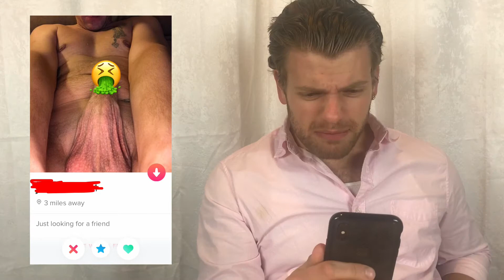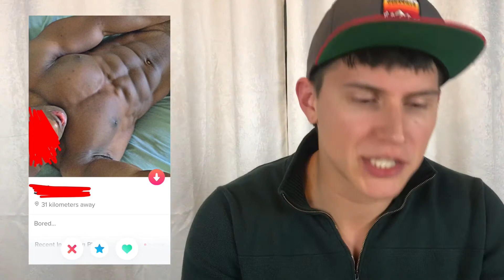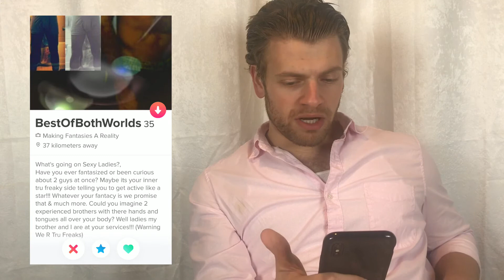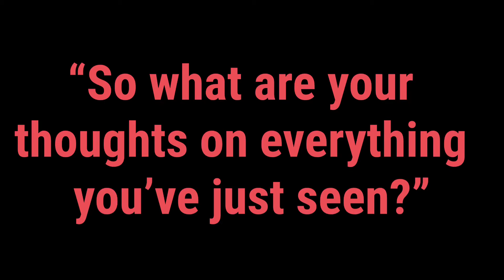The Worst of Tinder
Welcome to some of the worst male profiles on Tinder! Come see what it’s like from the female’s point of view.

*Warning: contains graphic, disturbing, and potentially offensive images.